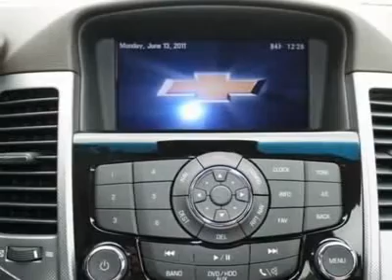2011 CHEVROLET CRUZE Wilson, NC CD8283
2011 CHEVROLET CRUZE Wilson, NC
Stock

Looking for the right car? Today could be your lucky day. With 258 miles, this Imperial Blue Metallic, 2011 Chevrolet Cruze equipped with automatic transmission could be yours. Request more information and set up a test drive right away.